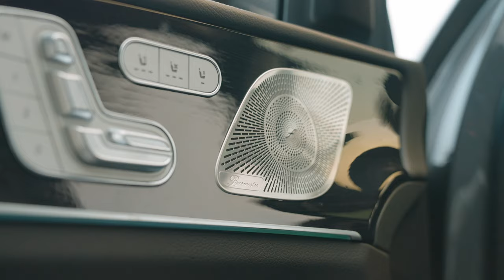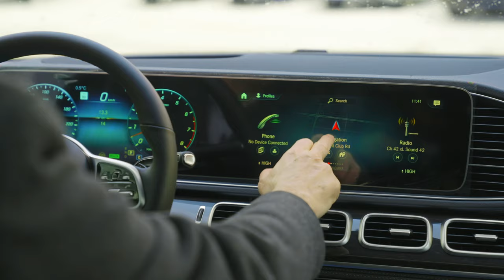JUST LANDED: The 2023 Mercedes-Benz GLS450 SUV - Star Motors of Ottawa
Presenting the 2023 GLS450 SUV with seating for up to 7 passengers and the famous 4MATIC all-wheel drive system. Today, Gordon gives us a tour of the practical and luxurious features of this amazing SUV.

Presented by: Gordon Smith - Sales & Leasing Consultant
400 W. Hunt Club, Ottawa.